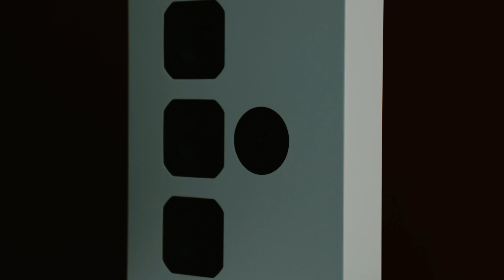Artcoustic Introducing Video / 아트쿠스틱 소개영상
Artcoustic의 소개 영상입니다.
아트쿠스틱은 스피커의 종주국 덴마크에서 온 브랜드입니다.
공간에 힘을 더하거나 공간과 함께 어우러지는 아트쿠스틱의 제품은
단순히 예쁜 스피커가 아닌 디자인 친화적인 고성능 스피커를 만듭니다.
100% 핸드메이드 덴마크 스피커를 만나보세요.

✔ 쇼룸 주소
강남구 개포동 1230빌딩